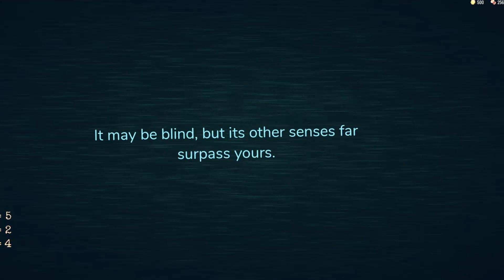This Roblox Horror Game Is AMAZING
Today we are playing the Game Roblox Doors, Doors is a randomly generated Roblox-based horror game about evil entities lurking behind doorways in an old hotel.